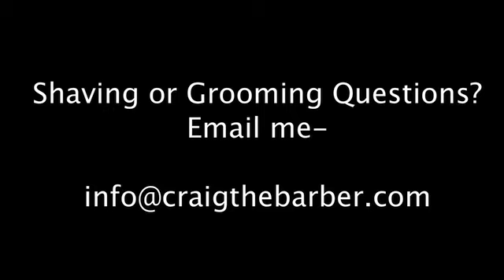The biggest mistake men make when shaving.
Craig the Barber answers questions from his readers in his series called "Questions from you."